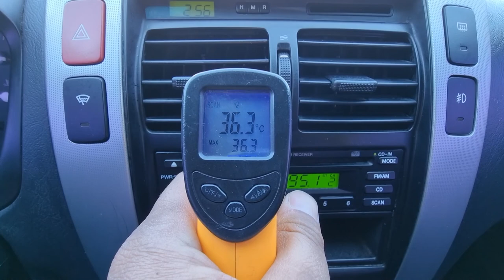2007 HYUNDAI TUCSON (7U628373). CARWARA Korea used car export. 현대 투싼 중고차수출 카와라